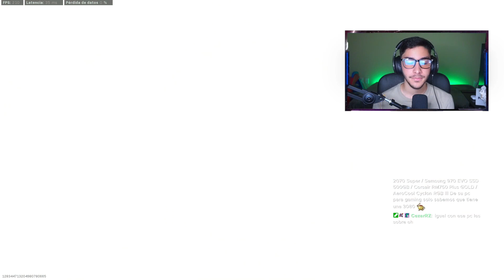Probé la NUEVA OTS y es GOD... - Kesto Warzone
En este GAMEPLAY en ESPAÑOL LATINO KESTO JUEGA con una NUEVA CLASE de la OTS 9 que esta en el MODO NUEVO de REBIRTH SUPREMO y es de LOOT del PISO es una de las NUEVAS MEJORES CLASES con una COMBINACIÓN de ACCESORIOS META y con MUCHA MOVILIDAD / MOVIMIENTO, espero que les guste!